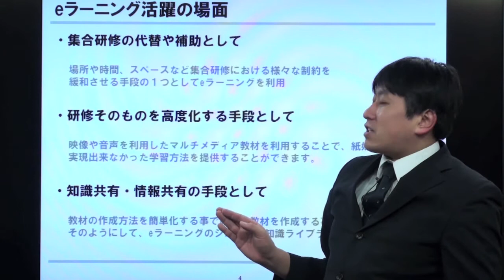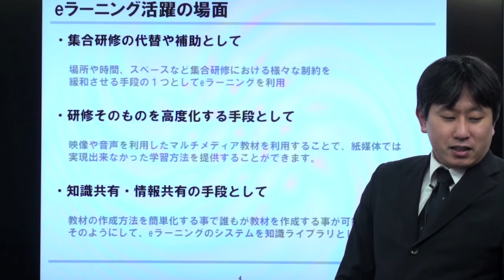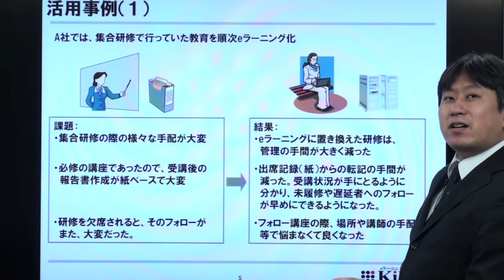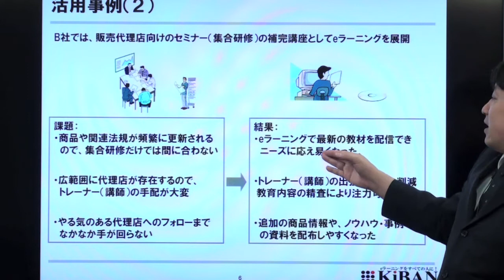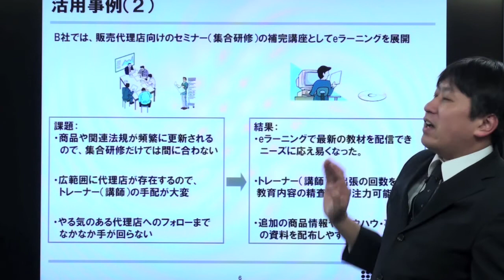elearning基礎（2） 活用例 1/2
elearningの活用例を紹介しています。